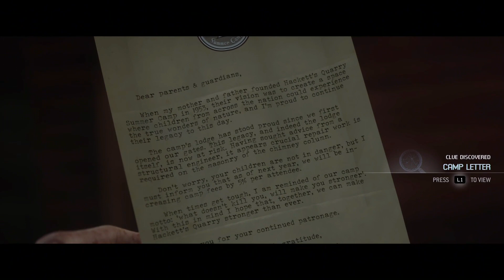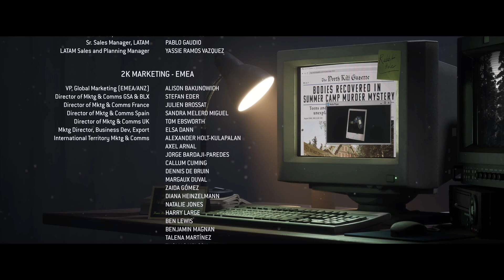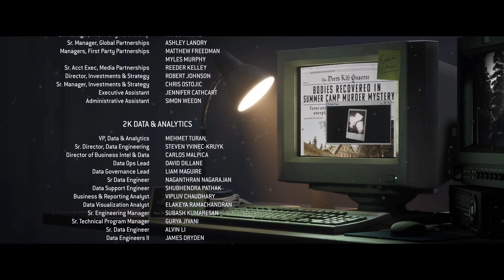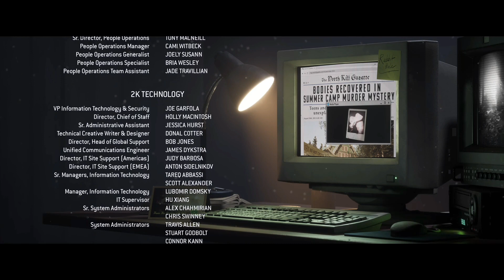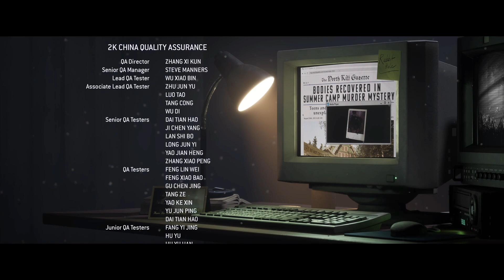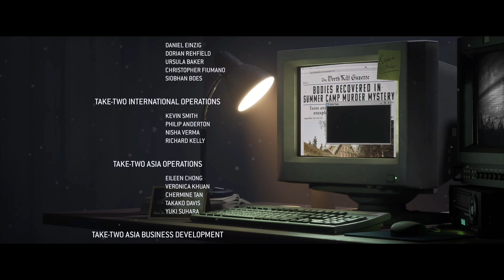The Quarry: The Finale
We’ve reach the last chapter of The Quarry.

Chapter 10: Bricks & Mortar